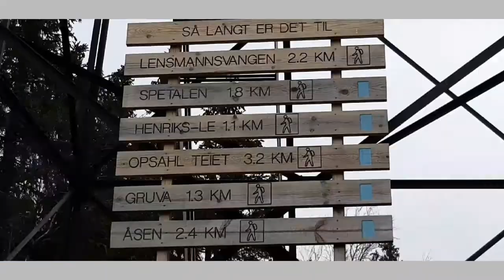On the top of Mistberget hill in Norway Eidsvoll. یک روز سرد در بالاترین نقطه منطقه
Are you ready to enjoy nature ?Checkout Mistberget hill in Norway Eidsvoll with Fun 4 Family and gang ;)
Mountain  vlog / traveling
اگه از این فیلم خوشتون اومده واسه حمایت من زنگوله چنل رو روشن کنید که از فیلمای جدیدم مطلع شید یا اینکه فیلمو و با دوستاتون به اشتراک بذارید.